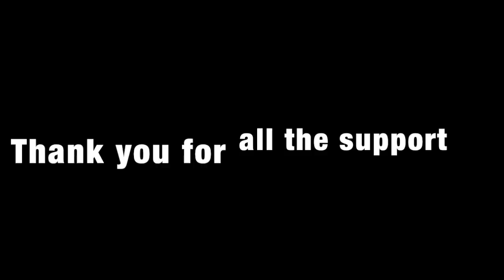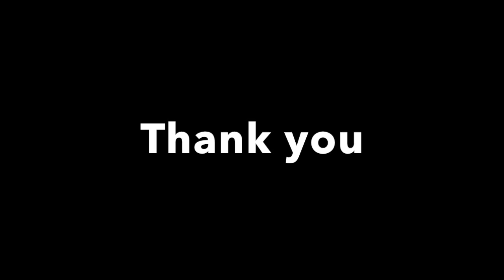Farewell Black ops 2